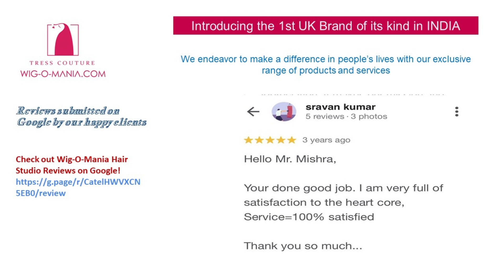Wig-O-Mania Reviews from Sravan Kumar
Glowing review from a happy satisfied client because we made a difference in their life with our exclusive range of product and services. Thrilled to make a difference in people’s lives with Wig-O-Mania exclusive range of hair systems and services. Humbled by the reaction of our clients as we make a difference in their lives with our exclusive range of hair systems and services

For a FREE personalized consultation and demo at our hair studio in Hyderabad speak to Ms Aysha on 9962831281 or live chat on our